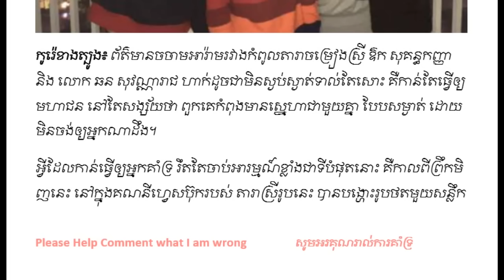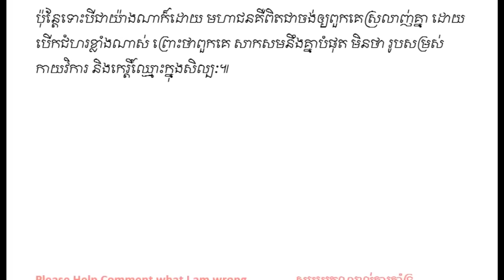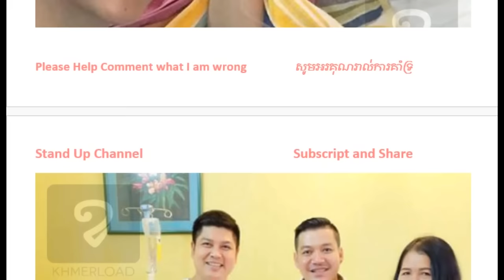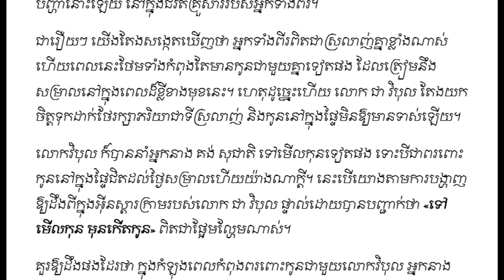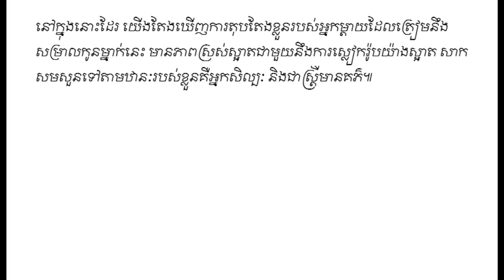Khmer Hot News, Khmer News, Khmer News Today, Stand Up Channel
Our Stand Up Channel is focus to Cambodia News or Khmer News and Breaking News in Cambodia and around the world by khmer language.

►►►News Intercourse►►►

►►►News Superstar and Supermodel►►►

►►►Social News►►►

1. Social News in Cambodia News
2. SuperModel or SuperStar News in Cambodia
3. Wierd News in the World by Khmer Language
4. Sport News in Cambodia
5. Hang Meas News HDTV